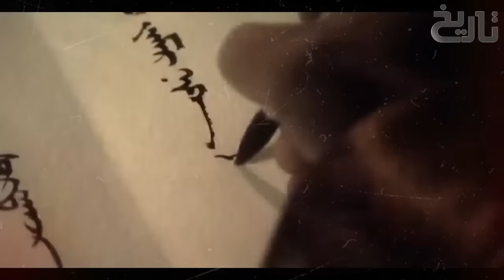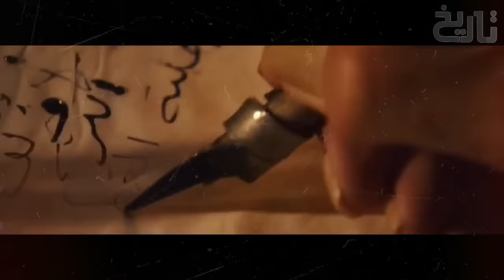Sultan Ruknuddin Baibars Ep34 | Seventh Crusader War & Historic Victory of Muslims Against Louis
In this video you will know about An 18-day battle between Muslims and Crusaders for Jerusalem When Ruknuddin Baibars joined the crusader army as a spy & How Turan Shah appointed the ruler of the empire from Egypt to Syria & Why did Turan Shah depose Ruknuddin Baibars from the position of Ameer as soon as he became Sultan?

Shams ad-Din Turanshah ibn Ayyub al-Malik al-Mu'azzam Shams ad-Dawla Fakhr ad-Din known simply as Turanshah (Arabic: توران شاه بن أيوب) (died 27 June 1180) was the Ayyubid emir (prince) of Yemen (1174–1176), Damascus (1176–1179), Baalbek (1178–1179) and finally Alexandria where he died in 1180. He is noted for strengthening the position of his younger brother, Sultan Saladin, in Egypt and playing the leading role in the Ayyubid conquests of both Nubia and Yemen.

Saladin was vizier to the Fatimid caliph. In 1171, Nur ad-Din Zangi, the Sultan of Syria, allowed Turanshah to travel to Egypt to join his brother, at a time of rising tensions between Nur ad-Din and Saladin. Nur al-Din empowered Turanshah to supervise Saladin, hoping to provoke dissension between the brothers.[1] However, this attempt failed as Turanshah was immediately granted an immense amount of lands by Saladin who was in the process of rebuilding the power structure of the Fatimid state around himself and his relatives. The iqta' or "fief" given to Turashah comprised the major cities of Qus and Aswan in Upper Egypt as well as the Red Sea port of Aidab.[2] Turanshah was the main force behind the suppression of a revolt staged in 1169 by the Black African garrisons of the Fatimid army.[1]

Turanshah developed a close relationship with the poet courtier Umara al-Yamani, who had been a power player in Fatimid politics before Saladin's ascendancy to the vizierate in 1169.[3] On September 11, 1171, the last Fatimid caliph al-Adid died and the Ayyubid dynasty gained official control of Egypt. A number of accusations of murder against Turanshah arose following the caliph's death. According to a eunuch in the service of al-Adid's widow, al-Adid died after hearing that Turanshah was in the palace looking for him. In another version, Turanshah is said to have killed al-Adid himself after the latter refused to reveal the location of state treasures that were hidden in the palace.[4] After the caliph's death, Turanshah settled in Cairo in a quarter formerly occupied by Fatimid emirs

Louis IX (25 April 1214 – 25 August 1270), commonly known as Saint Louis or Louis the Saint, was King of France from 1226 to 1270, and the most illustrious of the Direct Capetians. He was crowned in Reims at the age of 12, following the death of his father Louis VIII. His mother, Blanche of Castile, ruled the kingdom as regent until he reached maturity, and then remained his valued adviser until her death. During Louis' childhood, Blanche dealt with the opposition of rebellious vassals and secured Capetian success in the Albigensian Crusade, which had started 20 years earlier.

As an adult, Louis IX faced recurring conflicts with some of his realm's most powerful nobles, such as Hugh X of Lusignan and Peter of Dreux. Simultaneously, Henry III of England attempted to restore the Angevin continental possessions, but was promptly routed at the Battle of Taillebourg. Louis annexed several provinces, notably parts of Aquitaine, Maine and Provence.

Louis IX enjoyed immense prestige throughout European Christendom. His reign is often remembered as an economic and political golden age for the Kingdom of France during the Middle Ages. He was largely admired by fellow European rulers and was sometimes asked to arbitrate disputes outside of his kingdom.

Berke Khan (died 1266) (also Birkai; Mongolian: Бэрх хаан, Tatar: Бәркә хан) was a grandson of Genghis Khan and a Mongol military commander and ruler of the Golden Horde (division of the Mongol Empire)[note 1] who effectively consolidated the power of the Blue Horde and White Horde[note 2] from 1257 to 1266. He succeeded his brother Batu Khan of the Blue Horde (West), and was responsible for the first official establishment of Islam in a khanate of the Mongol Empire.[1] Following the Sack of Baghdad by Hulagu Khan, his cousin and head of the Mongol Ilkhanate based in Persia, he allied with the Egyptian Mamluks against Hulagu. Berke also supported Ariq Böke against Kublai in the Toluid Civil War, but did not intervene militarily in the war because he was occupied in his own war against Hulagu and the Ilkhanate. Berke is a name used by both Turkic peoples and Mongols.